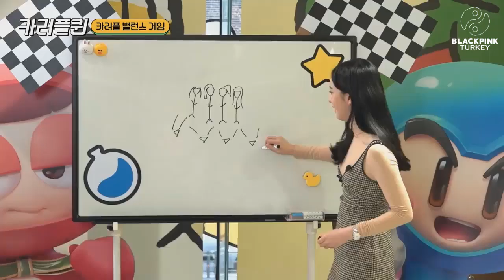JISOO x LINE FRIENDS Bölüm 1(Türkçe Alt Yazılı)